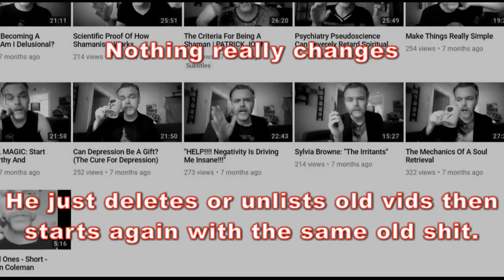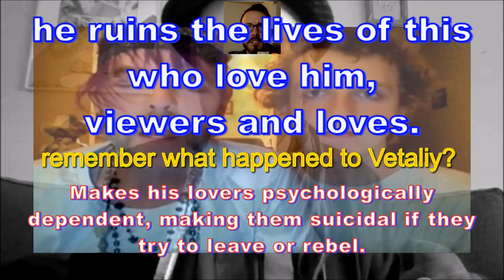An Introduction To A Shaman [Patrick John Coleman]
Get help Pat, And stop messing with people's heads and rejecting modern medicine.  I think he can change, mostly he seems to say he will either for attention or so critics given him space.

articles, memes, and crazy news.